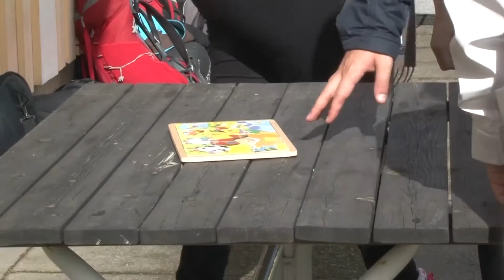Källviken - Klassetur til Sverige.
Källviken var den første filmen Film og filmproduksjon ved Skjeberg folkehøyskole lagde. Her har vi filmet fra en skoletur vi hadde i starten av skoleåret. Her lærte vi å sette sammen klipp, slik at det ble en hel kortfilm. Vi satt i 3 grupper og redigerte vår egen del av filmen.